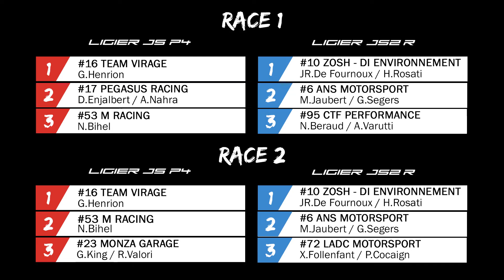2022 LeMansHeat - Race Highlights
This first on the 24 Hours of Le Mans track will be for sure memorable🤩 What a blast to see the ligierjsp4 and theligierjs2r racing in this mythical place 🏁

Next heat ➡️ Monza on July 1-2 🇮🇹